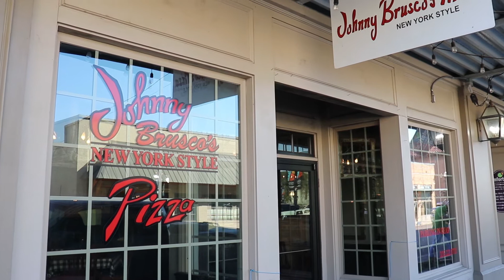Dat's Dat Pizza Review - Johnny Brusco's (Jasper, AL)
Louie C reviews Johnny Brusco's pizza in Jasper Alabama located in walker county about 40 miles from downtown Birmingham. This location is not far from the famous Butterbeans Cafe and bbq restaurant. It usually only takes Lou one bite maybe two to give his pizza score and an honest pizza review. Does Johnny Brusco's have the best food or pizza in Alabama? Lou travels the southeast with his Dat's Dat Food Review Show searching for the best pizza bringing you honest no holds barred pizza reviews that you can take to the bank.

Love Pickles? Eat some of the best pickles you'll ever put in your mouth. Thousands of our customers can't be wrong. You're gonna love them!